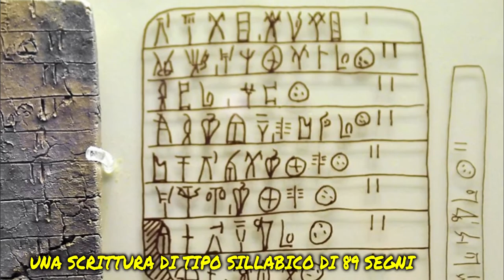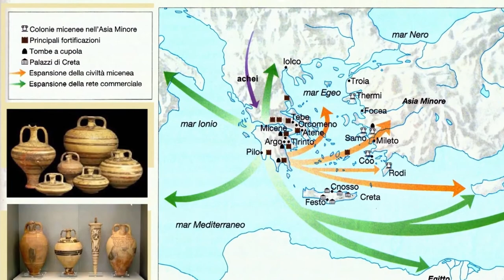Sulle tracce dei Micenei (terza parte)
Tavolette e anfora a staffa